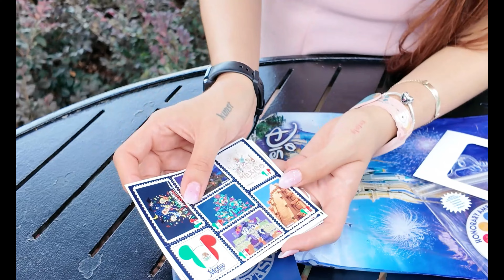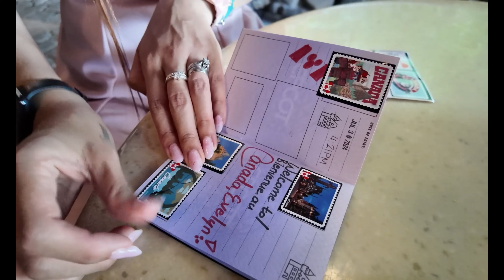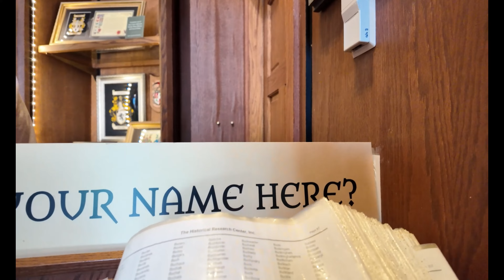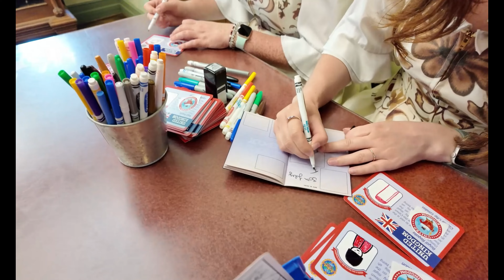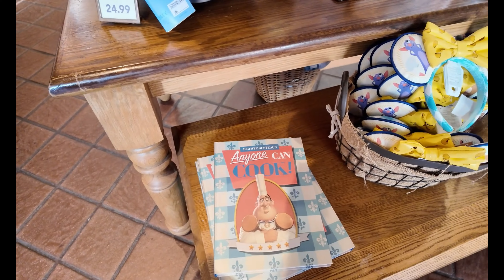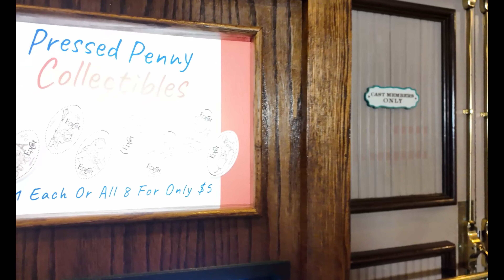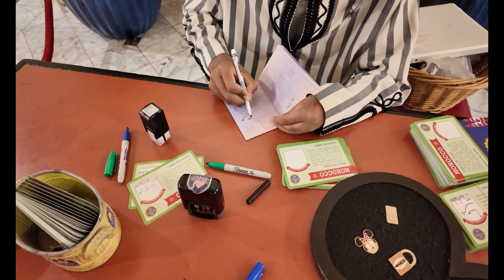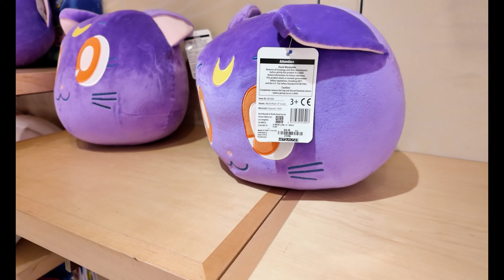Explora los Pabellones de Epcot en Disney World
En este Video Vlog, les presento los pabellones de manera muy rapida, pues los comenzamos a visitar despues de las 3 de la tarde, para que vean que si pueden hacer muchas cosas en un solo día en epcot.

Si compras tu passaporte en cualquiera de las tiendas o pabellones, vas a poder ir al area de kidcot de cada pabellon, a que te den tu sello, y asi poder portar tu boton con orgullo.